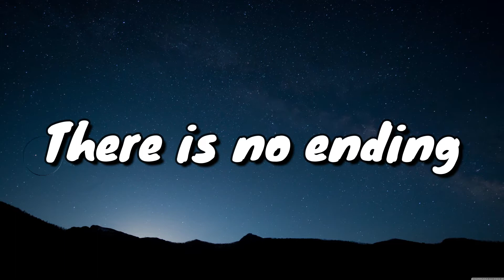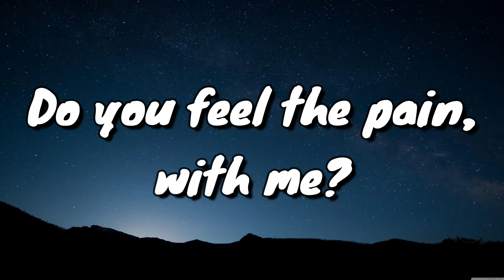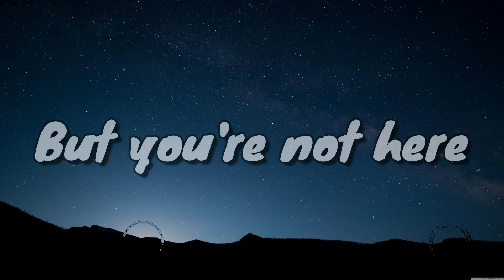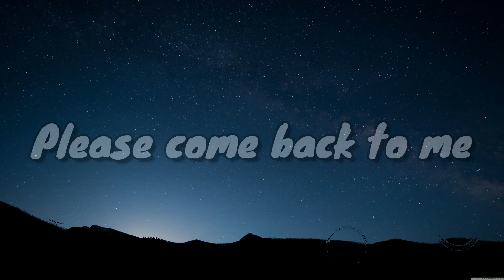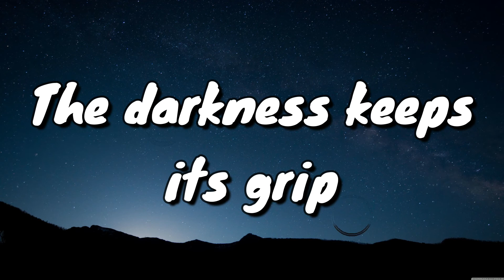Natalie Taylor - Come To This - Lyrics